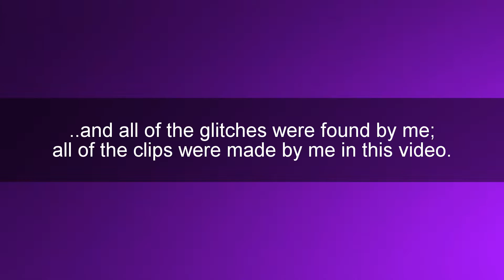Top 10 Coolest Fallout: New Vegas Glitches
Welcome to my Top 10 Coolest Fallout: New Vegas glitches! All of the glitches within the video happened to me and I've listed them from the not so coolest to the very coolest glitch.